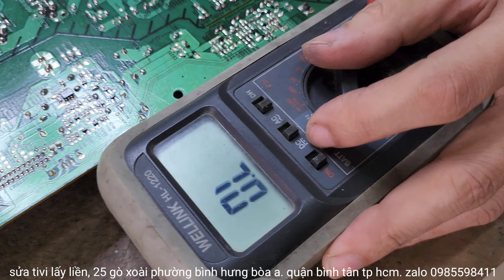TIVI SONY 70X8500B LỖI NGUỒN NÂNG ÁP VÀ CÁCH KHẮC PHỤC.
sưa_tivi_lấy_liền#sửa_tivi_tại_nhà#thay_màn_hình_tivi#sửa_tivi
Minh Phụng mến chào tất cả các bạn!
Đặc biệt bên mình có đội ngũ tư vấn và sửa chữa tại nhà. đối với những chiếc tivi lơn cồng kềnh khó vận chuyển.